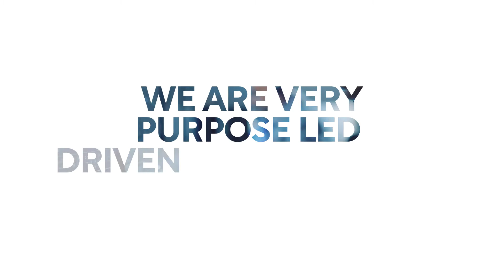Hannah Ashiokai Akrong from Vodafone Ghana talks about the power of Human Resources